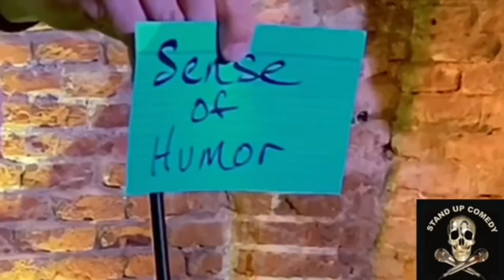MSUC: Misc Crowdwork